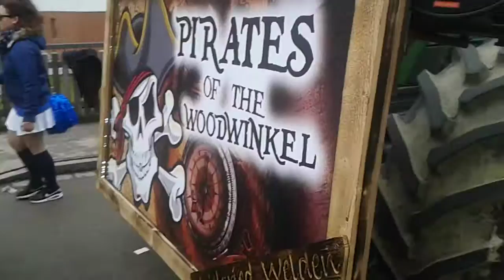Gablinger Gaudiwurm`16 2